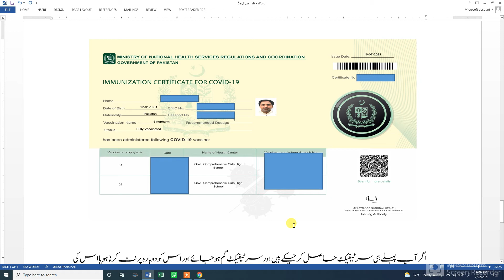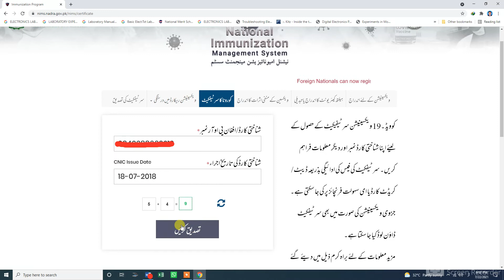How to Get Covid-19 Vaccine Certificate from Nadra I Nadra Immunization Certificate for Covid-19